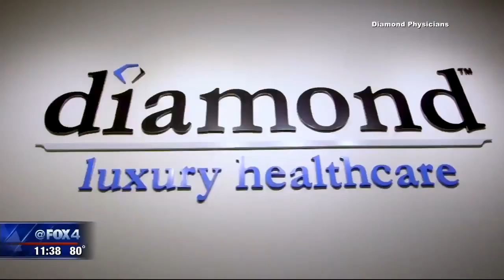Diamond Physicians || Unlimited visits, zero copay and much more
Dr. James, Founder of Diamond Physicians on television broadcasting in the Dallas/Fort Worth metroplex.

Diamond Physicians provides a personal doctor within reach 24/7. Our clients receive exemplary medical treatment, with same day attention, unlimited visits, zero copay and much more. You’ll be glad you did.